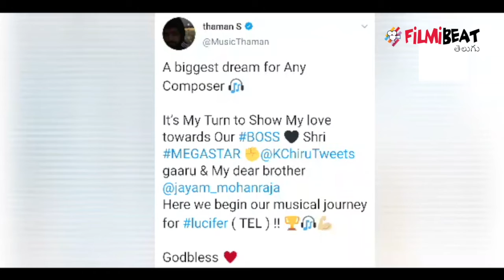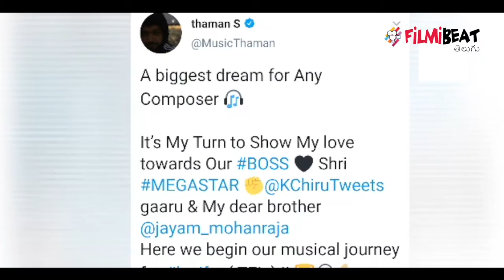Chiranjeevi Lucifer Remake : Thaman BGM విషయం లో సక్సెస్ అవుతున్నాడు కాబట్టే ఛాన్సులు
Thaman signs for megastar Chiranjeevi Lucifer Remake.

ప్రస్తుతం టాలీవుడ్ ఇండస్ట్రీలో స్టార్ మ్యూజిక్ కంపోజర్ గా కొనసాగుతున్నాడు తమన్. 2020లో అల.. వైకుంఠపురములో సినిమాతో హిట్ కొట్టినప్పటి నుంచి అతని స్పీడ్ మామూలుగా లేదు. బ్యాక్ తో బ్యాక్ ఆఫర్స్ అందుకుంటూ అలాగే మంచి మ్యూజిక్ కూడా అందిస్తున్నాడు. ఇక అతని సినీ కెరీర్ లో మొదటిసారి ఒక డ్రీమ్ నిజం కాబోతోంది. బిగ్గెస్ట్ స్టార్ సినిమాకు ట్యూన్స్ సెట్ చేయబోతున్నాడు.